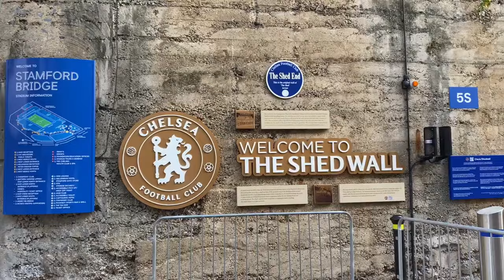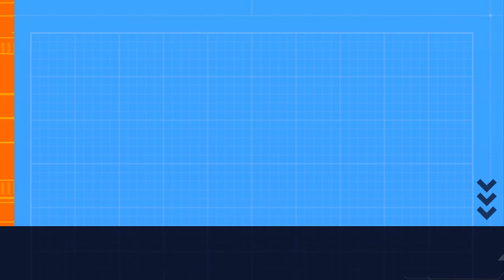CHELSEA BENEFIT FROM ANOTHER LOOPHOLE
Chelsea's accountants are smart. maybe Everton should have consulted Chelsea